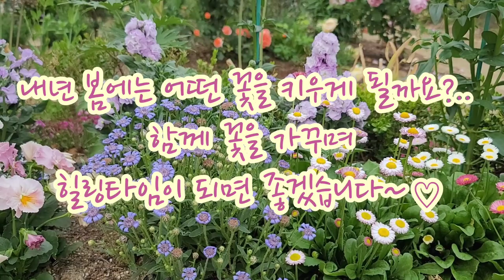화분에 심은 봄꽃의 성장과 변화 l 봄에 심는 꽃 l 예쁜 꽃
안녕하세요~!!

겨울이 다가 오면서 정원에는 꽃들이 점점
줄어들고 있어요. 새봄에 화원에서 사온 꽃들을 화분에 심어서 키웠는데 최근에는 월동을 위해 실내로 들였습니다.

화분에 식물을 키우면서 변화를 영상으로
편집해 보았어요. 아름다운 봄날의 예쁜 꽃들을 소환하였으니 예쁘게 봐 주세요~🥰😊